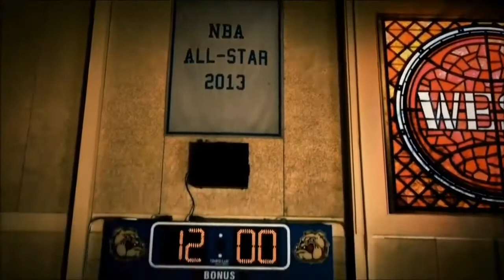NBA 2013 Wings Promo All-Star HD - Macklemore & Ryan Lewis AUDIO SYNC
Just reuploaded this because the ones on youtube werent in sync with the audio and is HD

THIS IS NOT MY VIDEO AND I DO NOT TAKE ANY RESPONSIBILITY FOR THIS